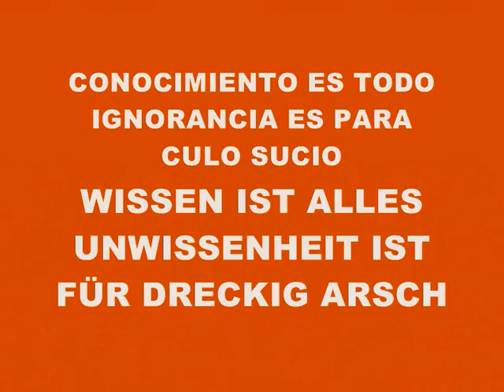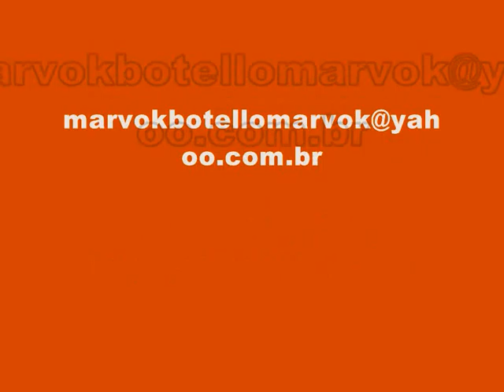MUSIC 3148-SUPER WEIGHT-PRODUCED IN MY PLAYSTATION 2 MARVOK345